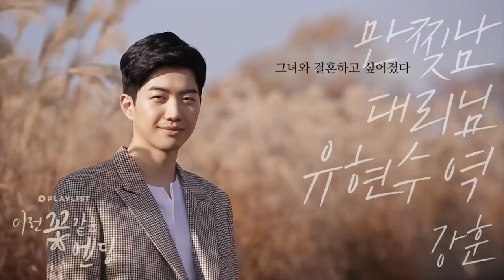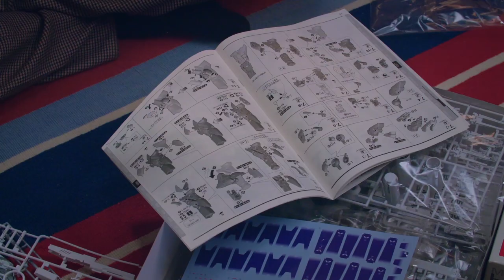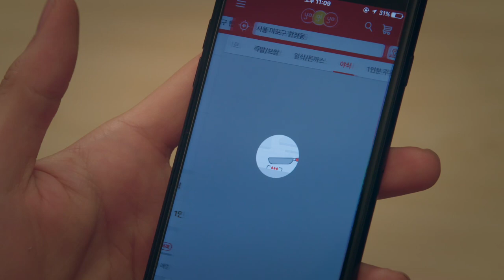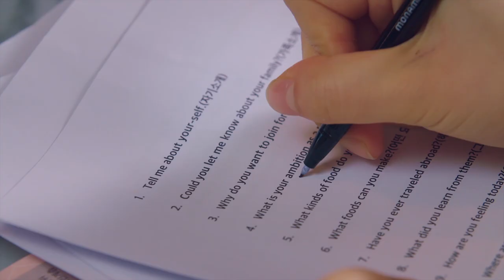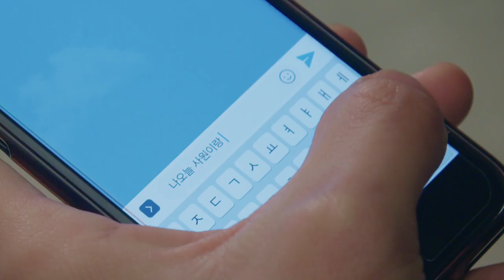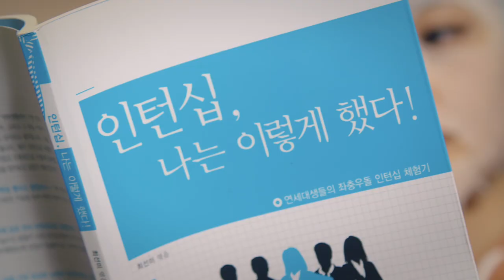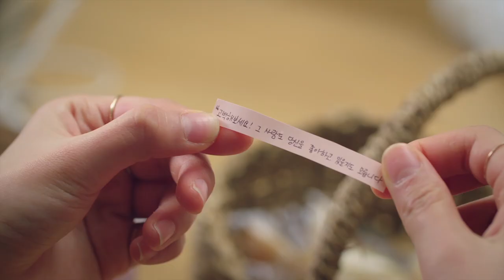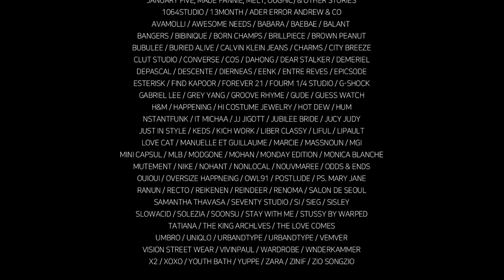Special Edition | Flower Ever After | Season 1 - Full Drama (Click CC for ENG sub)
Am I the only one who isn't over FLEVA yet? T_T
For everyone out there who thinks the same, the complete S1 released!
Let's go binge this outtttttt!!!

- Cast -
Hee Jin Choi – Min Chae Go
Gun Ju Jung – Woong Choi
Ho Jung Lee – So Young Han
Hoon Kang – Hyun Su Yoo
Shi Eun Ahn – Ji Hyo Gong